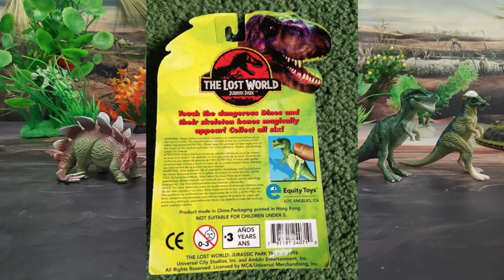REVIEW DINOSAURIOS GLOW BONES EL MUNDO PERDIDO JURASSIC PARK \\ EQUITY TOYS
Revisión en español de la Colección de Juguetes llamada Glow Bones que salieron en 1997 con el estreno de la película The Lost World Parque Jurásico, con detalles muy buenos para ser tan pequeñas.

Introducción: 0:00
Información: 0:15
Stegosaurus: 1:32
Triceratops: 2:47
Parasaurolophus: 4:10
Velociraptor: 5:03
Tyrannosaurus rex: 6:01
Pachycephalosaurus; 6:57
Recomendación: 7:50
Saludos: 8:20
Outro: 8:50